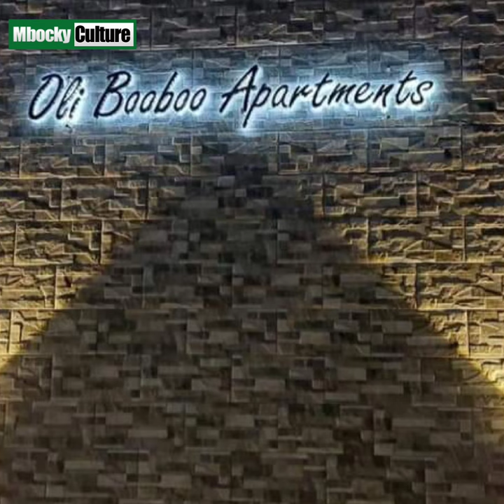Alexandre Song offre un immeuble à sa femme et parle de son impact dans sa vie 😍